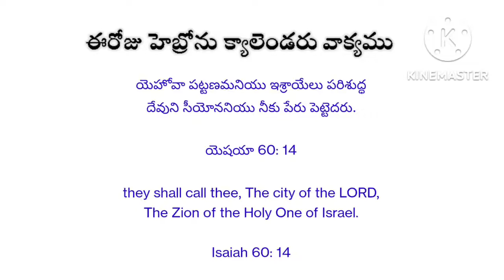November 18, 2022 / Today's Hebron calendar promise